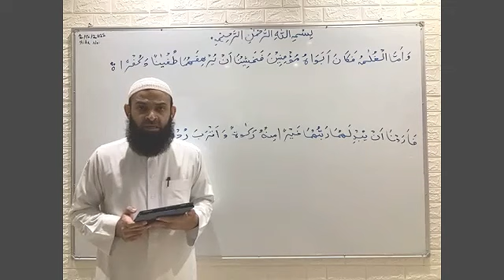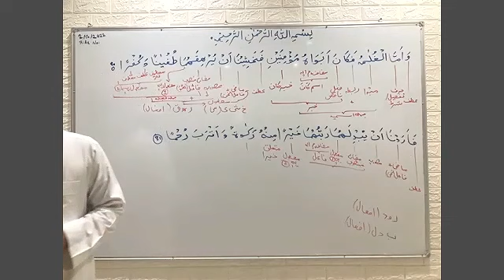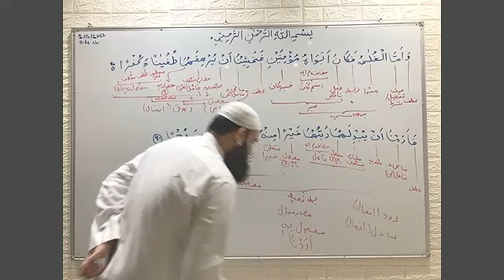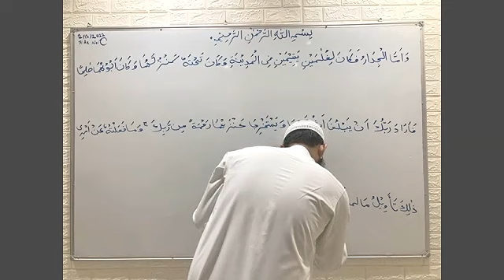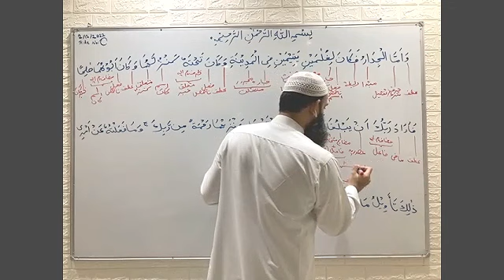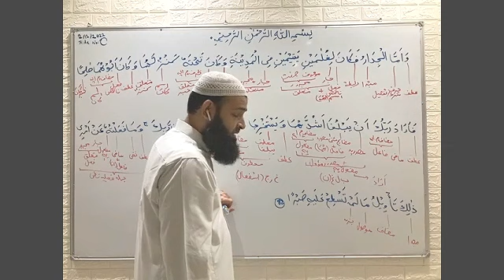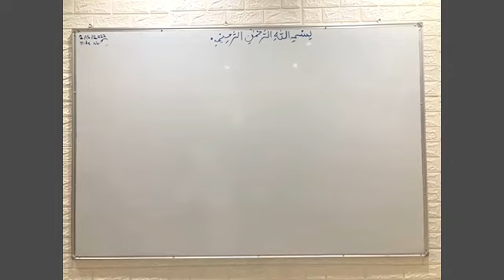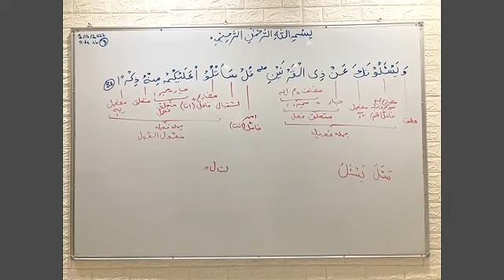Advanced Arabic Grammar | Lecture No. 75 |02 December 2022.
Surah Al-Kahf , Ayat 80 to 83.
Lecture No. 75.
02 December 2022. - Friday.